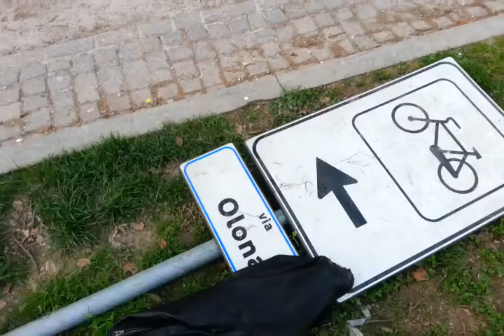Chi mi ha aiutato a "Rialzarmi"?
Tutte le volte che sono stato "Abbattuto" dalla cattiverie e vigliaccheria degli uomini chi mi ha aiutato a "Rialzarmi" ogni volta?